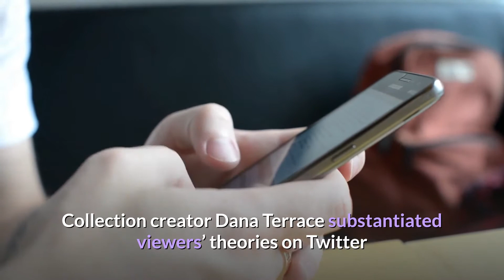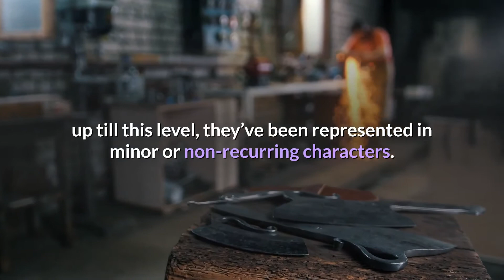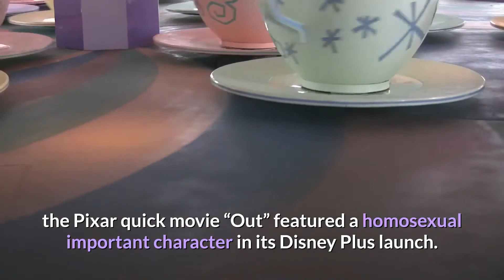‘The Owl Home’ makes historical past with Disney’s first bisexual lead character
The Disney Channel animated sequence “The Owl Home” has made historical past by having Disney’s first bisexual lead character.

Luz Noceda, the present’s 14-year-old protagonist, is a standard teen who goes on a journey to a different world to change into a witch. Luz has proven she’s interested in male characters within the present, and within the two most up-to-date episodes, “Enchanting Grom Fright” and “Wing It Like Witches,” a relationship between Luz and the recurring feminine character Amity is explored. It’s revealed that Amity had intentions to ask Luz to Grom, their world’s model of Promenade, and the 2 share a dance collectively.

The Morning Rundown

Get a head begin on the morning’s prime tales.

Collection creator Dana Terrace substantiated viewers’ theories on Twitter that this was certainly a portrayal of an LGBTQ relationship — one thing that some Disney leaders weren’t at all times eager on having within the present.

“In [development] I used to be very open about my intention to place queer youngsters in the principle forged. I’m a horrible liar so sneaking it in would’ve been arduous,” Terrace wrote. “After we have been greenlit I used to be instructed by sure Disney management that I couldn’t signify any type of bi or homosexual relationship on the channel.”

Nonetheless, Terrace revealed that she’s gotten assist from Disney’s higher-ups.

“I’m bi! I need to write a bi character, dammit!” Terrace tweeted. “Fortunately my stubbornness paid off and now I’m very supported by present Disney management.”

Former animation supervisor for “The Owl Home” Spencer Wan shared the unique storyboard for the dance scene between Lux and Amity, writing that it was his “first time attending to do something even remotely queer.”

This isn’t Disney’s first time together with an overtly LGBTQ character in a forged; nonetheless, up till this level, they’ve been represented in minor or non-recurring characters. Notably, on this 12 months’s characteristic movie “Onward,” the character Officer Spector, voiced by Lena Waithe, was revealed to establish as a lesbian. “Andi Mack” grew to become the primary present on Disney Channel to have a personality uncover they’re homosexual, and in Might, the Pixar quick movie “Out” featured a homosexual important character in its Disney Plus launch.